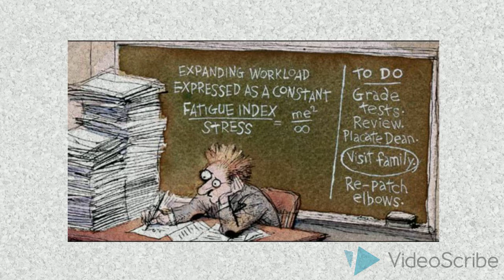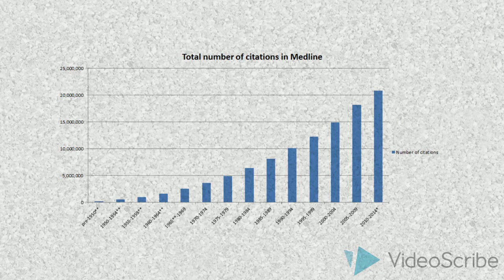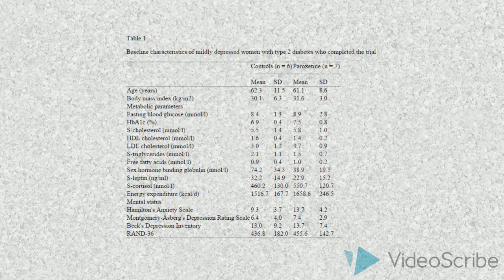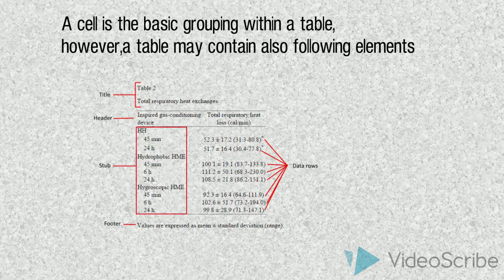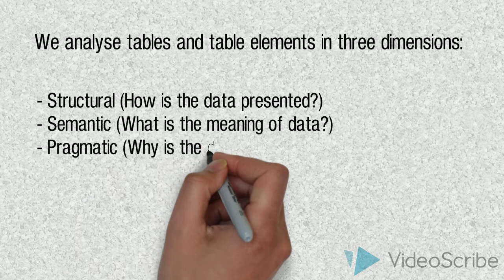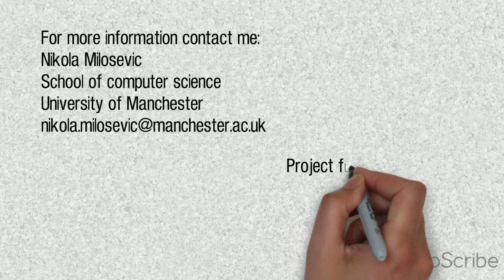Table mining and data curation from Biomedical literature - Let me tell you about my research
Most of current text mining efforts are focused on the extraction of information from the main body of scientific articles. However, a significant part of the information presented in the literature is shown in figures and tables. For example, the key characteristics of clinical trials may be presented in a table. Processing such elements are often limited to associated textual captions, and the data presented in tables (and figures) are typically ignored. The aim of this PhD project is to explore table mining in the biomedical literature and develop a system to support the curation of relevant information from tables.

Relevant papers:
- Milosevic, N., Gregson, C., Hernandez, R. Nenadic, G. A framework for information extraction from tables in biomedical literature International Journal on Document Analysis and Recognition (2019).
- Milosevic,N; Gregson, C; Hernandez, R; Nenadic, G. (2016, June). Disentangling the Structure of Tables in Scientific Literature. In Natural Language Processing and Information Systems: 21st International Conference on Applications of Natural Language to Information Systems, NLDB 2016, Salford, UK, June 22-24, 2016, Proceedings (Vol. 9612, p. 162). Springer.
- Milosevic, N., Gregson, C., Hernandez, R., & Nenadic, G. (2016). Extracting patient data from tables in clinical literature: Case study on extraction of BMI, weight and number of patients.. In Proceedings of the 9th International Joint Conference on Biomedical Engineering Systems and Technologies ISBN 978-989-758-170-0, pages 223-228. DOI
- Milosevic, N., Gregson, C., Hernandez, R., & Nenadic, G. Hybrid methodology for information extraction from tables in the biomedical literature. In Proceedings of the Belgrade Bioinformatics Conference (BelBi2016)
- Milosevic, N. (2016). Marvin: Semantic annotation using multiple knowledge sources. arXiv preprint arXiv:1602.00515.